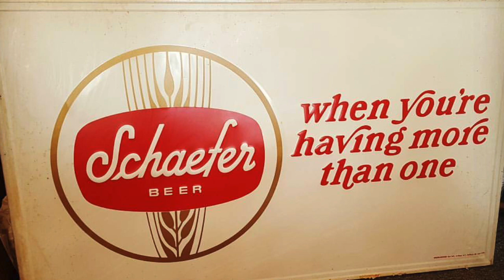Schaefer Beer - Classic Radio Ad - "When You're Having More Than One" Campaign - 1965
This is one of the legendary Schaefer Beer, "When You're Having More Than One" commercial ads, with jingle, that ran on TV & Radio in the 1960s.